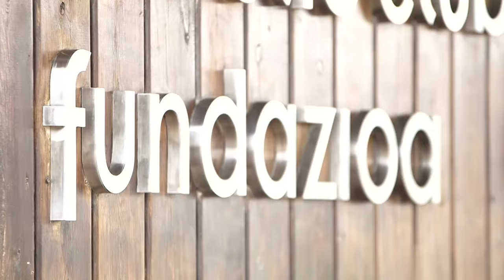La Historia de Rafael Alkorta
Entrevista con el mítico central del Athletic Club y Real Madrid LaLiga Santander 2016/2017